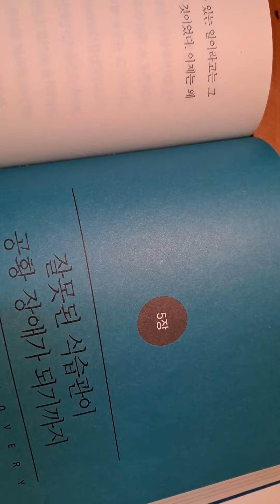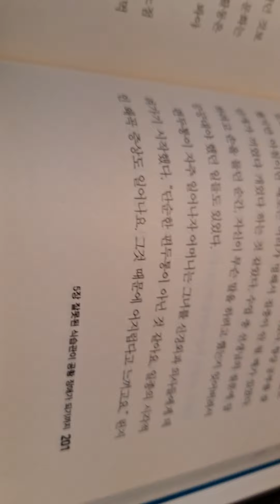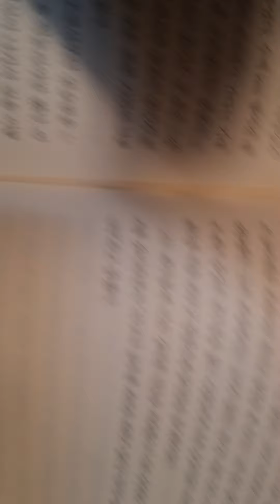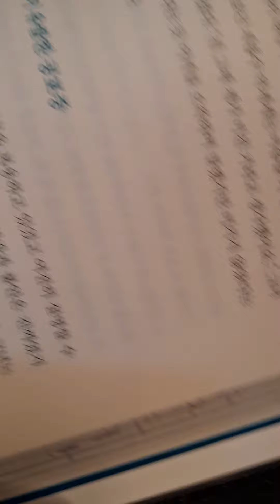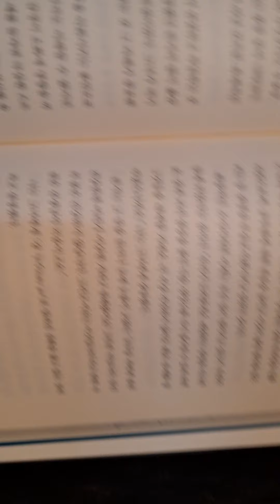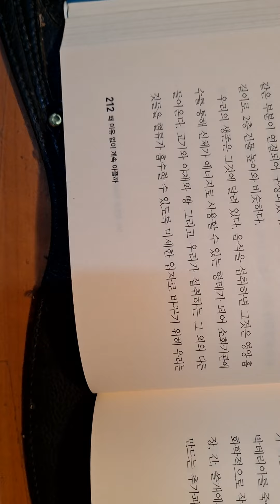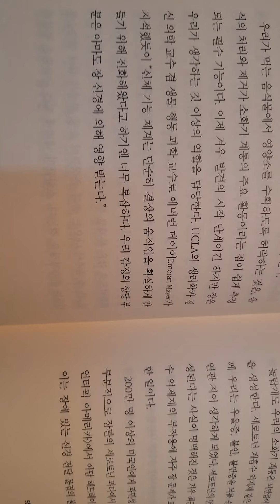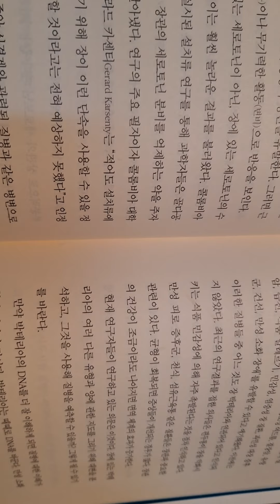🐹왜10,이유없이 계속 아플까.ㅡ캐플런ㆍ비치ㅡ잘못된 식습관이 공황장애로,오진으로 정신병,장이 줄줄 샌다.장은 제2의 뇌.🐹